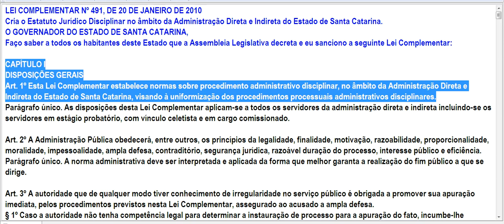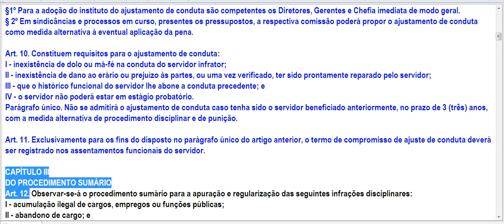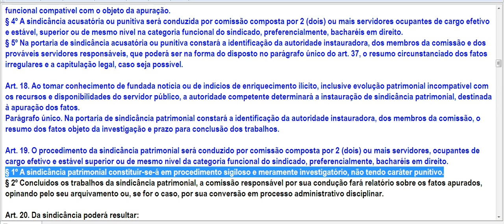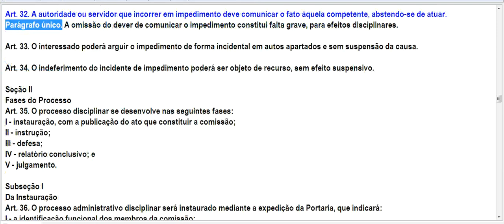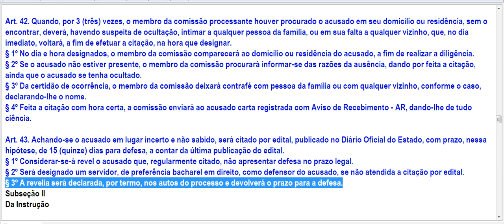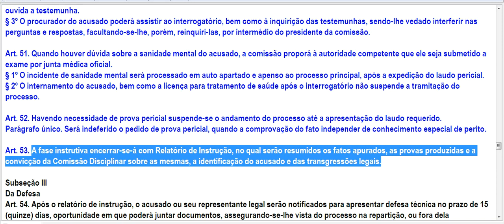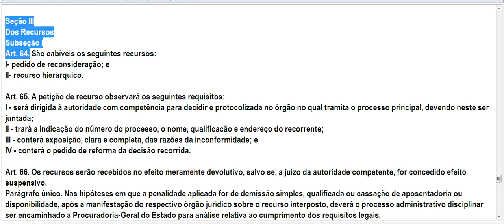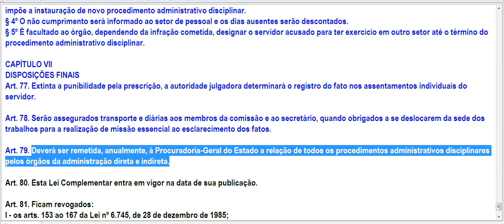LC 491 - Estatuto Jurídico Disciplinar do Estado de Santa Catarina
LEI COMPLEMENTAR Nº 491, DE 20 DE JANEIRO DE 2010
Cria o Estatuto Jurídico Disciplinar no âmbito da Administração Direta e Indireta do Estado de Santa Catarina.